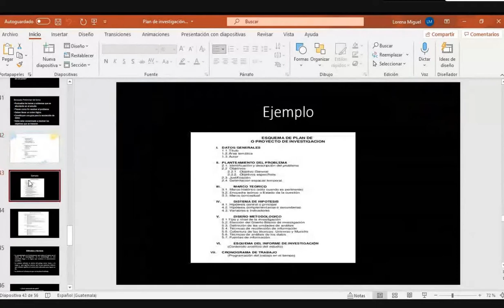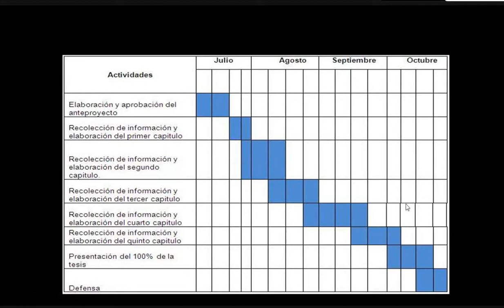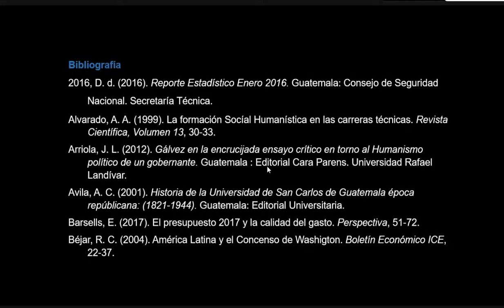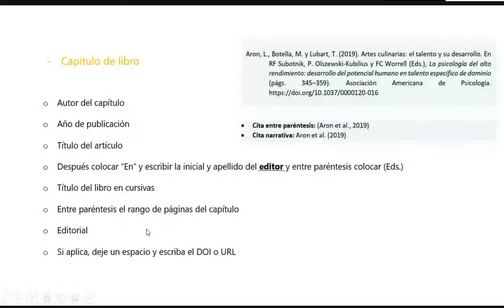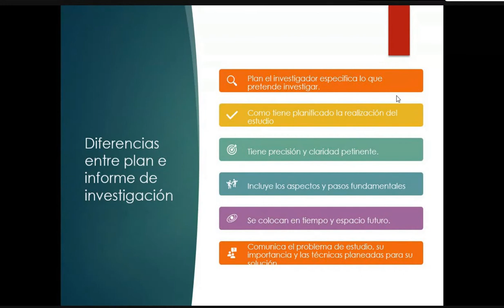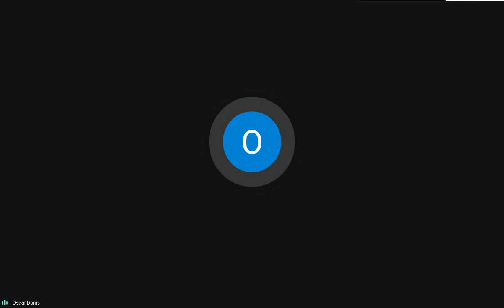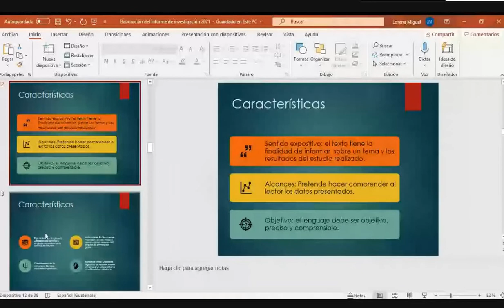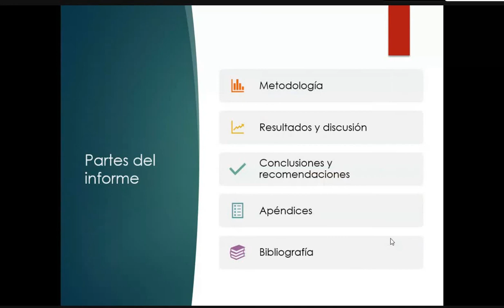Teoria de la investigacion Clase 17 16/04/2021